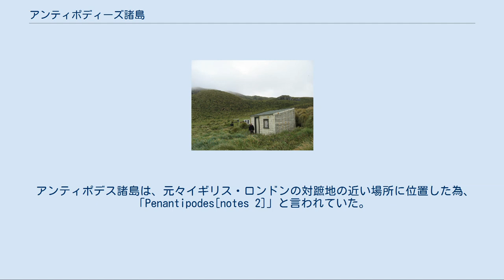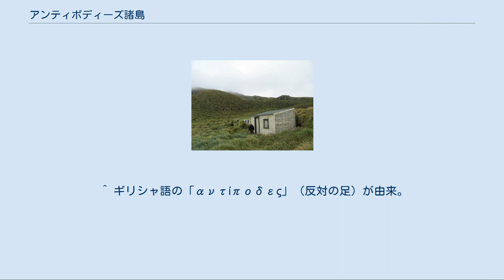アンティポディーズ諸島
アンティポデス諸島、アンティポディーズ諸島（アンティポデスしょとう、Antipodes Islands[notes 1]）は、ニュージーランドに属する火山島群で、全て無人島である。
 スチュアート島の南南東約860km、バウンティ諸島の南約215kmにあり、水半球の中心付近に位置する。
この諸島は最も面積の大きいアンティポデス島（20km2）、その次に北に位置するボロンズ島（2km2）、そして多数の小島や岩礁から成る。
最高峰は標高366mのギャロウェイ山である。
世界遺産に登録され、自然保護の観点から一般人の立ち入りは行われていない。
 アンティポデス諸島は、元々イギリス・ロンドンの対蹠地の近い場所に位置した為、「Penantipodes[notes 2]」と言われていた。
しかしこの島々を発見したヨーロッパ人は正確な位置を把握できず、長らくロンドンの対蹠地と誤解された為、この諸島の名前が「Antipodes」と省略された。
実際のアンティポデス諸島の対蹠地は、フランス北部のシェルブール近郊にあるガットゥヴィル＝ル＝ファールに位置する。
とはいえ、同諸島がロンドンの対蹠地から最も近い陸地=ロンドンから最も遠い陸地であることには変わりはない。
 アンティポデス諸島の地形図 アンティポデス島北端部にある遭難者避難所（2009年） アンティポデス島南部のサウス湾。
ここで1893年にスプリット・オブ・ザ・ドーン号が、1999年にトトロレ号が難破した。
 1886年、約75cmの陶器の破片がアンティポデス島で発掘された。
これは最初に発見したヨーロッパ人よりも前に人類が渡来してきたことを意味している。
この陶器の欠片はウェリントン市内にあるニュージーランド国立博物館テ・パパ・トンガレワに所蔵されている。
 1800年にイギリス海軍艦艇リライアンス号の船長を務めたヘンリー・ウォーターハウスは、アンティポデス諸島の海図を作成した。
1803年、ウォーターハウスの義理の兄弟ジョージ・バスはオーストラリア・ニューサウスウェールズのガバナー・キング号にニュージーランド南島のダスキー・サウンドとオタゴ港以南の全ての陸地と海域における漁業独占権を与えた。
この領域にはアンティポデス諸島も含まれ、そこに大勢のオットセイが生息しているのを知っていた。
その年の1803年2月5日に、バスはシドニーから南に向けて出航し、消息不明となった。
しかし彼のこの情報により、この島々でオットセイ狩りが1805年から1807年にかけてブームになった。
中国・広州にオットセイの皮1枚を1ポンド（現在の価値に換算すると数百万ドル）で売った8万枚以上の皮を積んだ貨物を巡って、アメリカ人とイギリス人商人との間で争いも発生している。
 1893年に16名の船員を乗せたスプリット・オブ・ザ・ドーン号がアンティポデス島沖合で沈没した際、生存者11人は3ヶ月近く遭難者としてこの島で救助を待った。
彼らは貝類、植物の根、そしてミズナギドリを生で食し、ニュージーランド政府軍の蒸気船ヒネモア号に発見されるまでの87日間過ごした。
 設備がよく整った遭難者避難所は、島の端に位置し利用可能である。
しかし、生存者の健康状態や島の山がちな地形から、避難所を見つけるのは困難である。
1908年に島北部のアンカレッジ湾で沈没した船の乗組員が避難所を建設し利用している。
1999年6月、アンティポデス諸島で最後に沈没したのはヨット船トトロレ号で、乗員2名が死亡している。
 様々な種類のペンギンのコロニー（アンティポデス島アンカレッジ湾） アンティポデス諸島には、多数の固有種の動植物が生息している。
動物相ではオウム科のムジアオハシインコ、アホウドリ科のアンティポデスアホウドリ、そしてこの諸島に世界の半分が生息しているシュレーターペンギンなどが挙げられる。
また島内の植物の特徴としては、亜南極の厳しい環境に適応するため、メガハーブといわれる巨大植物群が自生している。
 このように独自の生態系を構築していることから、1998年にユネスコの世界遺産「ニュージーランドの亜南極諸島」の構成物件の1つとして登録されている。
 100年以上前に、難破船などによって運ばれたネズミが島内で繁殖するようになり、鳥の卵や雛を捕食する問題が顕在化していた。
2016年に自然保護局などの合同チームが餌が減少する冬季に65トンの殺鼠剤の空中散布を実施した...